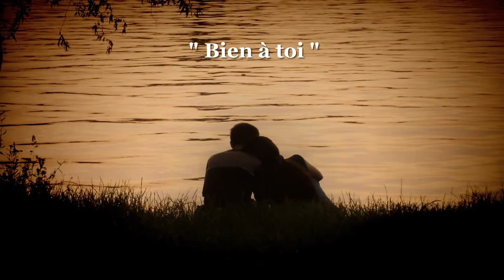" Rah Elile "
MAGNIFIQUE !!!  ksid " Rah Elile " (qui me rappel de merveilleux souvenirs,)   interprété magistralement par Cheikh Dahmane El Harrachi, c'est avec plaisir que j'offre ce montage à tous les Fans du Chaabi ,
Votre Fidèle Ami